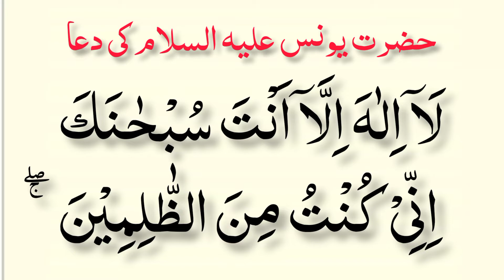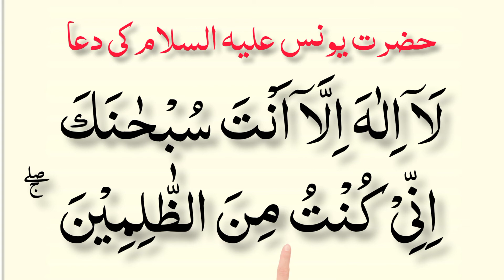Hazart yunus A.S ki Dua | Machli ke pait me Dua |Qurani Dua |Dua of prophet Younis A.S | Masnoondua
Aj ki is video me Noore Quran k viewers k liye Hazart yunus A.S me ki dua ko tilawat kia gia Hy

آج کی اس میں نور قرآن کے ویوورز کیلئے بہت پیاری مسنون دعا حضرت یونس علیہ السلام کی کو خوبصورت انداز میں پیش کیا گیا ہے